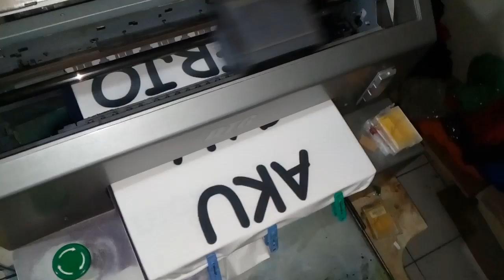sablon mas broo - img aku cah kerjo - part 2 - ost SLANK - KERJA